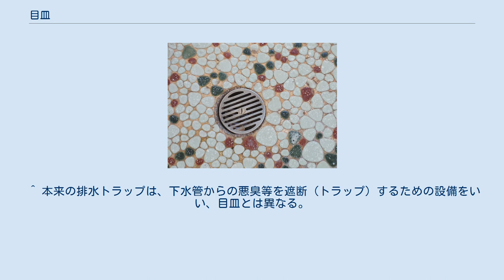目皿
目皿の例(和バス) 目皿（めざら）とは、主に水まわりの排水口にはめ込む蓋状の排水器具の一つ。
排水トラップ、トラップ、ストレーナー、サナとも呼ばれる。
 目皿は、封水作用により臭気の上昇や逆流またはゴミの流出を防ぐ役割をしている。
便所と浴室などの床の排水口にはめ込まれているもの、洗面器や流し台の排水口にはめ込まれているもの、男子用小便器の排水口にはめ込まれているものがあり、それぞれ臭気の上昇や逆流またはゴミ詰まりを防ぐ役割がある。
 主に丸い円形で、中央に穴が開いており周辺に無数の横穴が開いている。
大抵は清掃目的のために常時取り外し可能な構造になっている。
ただし、小便器には野球の本塁（ホームベース）型の縦長タイプも存在しており、床置型小便器でよく見られる。
中心部分に清掃用のフックをかける横穴や取っ手が付いており、一部の小便器では清掃時に引き抜くため横穴に紐を引っ掛けている事もある。
 材質または色には、トイレと風呂の床や洗面器の排水口のものはアルミニウムやステンレスが用いられ、色は銀が一般的である。
小便器の排水口のものは便器と同じ陶器またはプラスチックや樹脂が用いられ、概ね便器と同じ色である。
 ^ 本来の排水トラップは、下水管からの悪臭等を遮断（トラップ）するための設備をいい、目皿とは異なる。